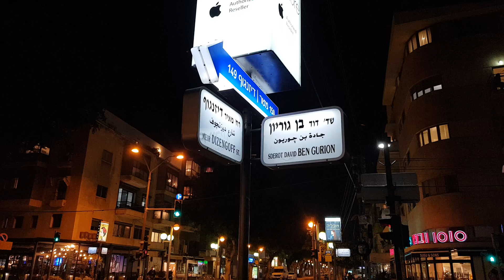רחוב דיזנגוף תל אביב, תחת בידוד בעקבות וירוס הקורונה - בד"כ ביום שישי בשעה זו המקום עמוס בבליינים